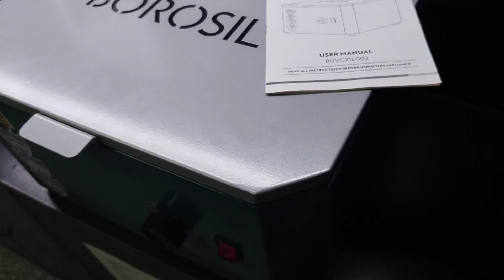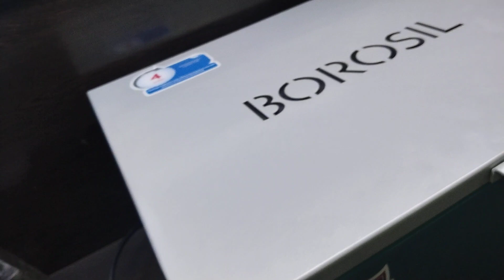BOROSIL 01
UV sterilizer boxes are used to disinfect and sterilize daily goods in order to destroy germs, viruses, and other microbes that are harmful to human health. They are also used to sterilize medical devices.